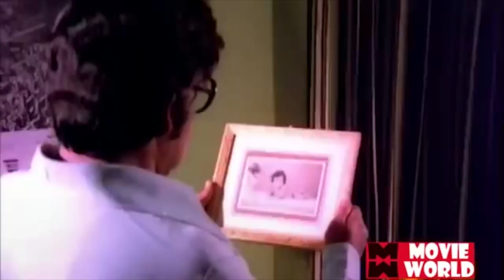Ithanu Jeevitha Vidyalayam - Rajaneegandhi (1980) | KJ Yesudas | Yusafali Kechery | G Devarajan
ITHANU JEEVITHA VIDYALAYAM...
Movie : Rajaneegandhi (1980)
Movie Director : M Krishnan Nair
Lyrics : Yusufali Kecheri
Singer : K.J Yesudas

Welcome to Movie World Chithrageetham YouTube Channel

|| ANTI-PIRACY WARNING ||

*COPYRIGHT PROTECTED*